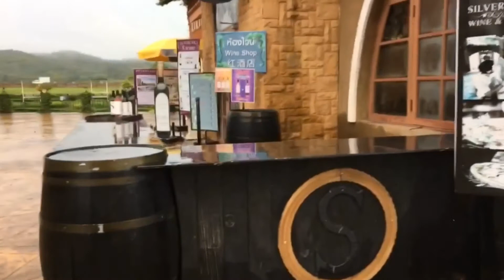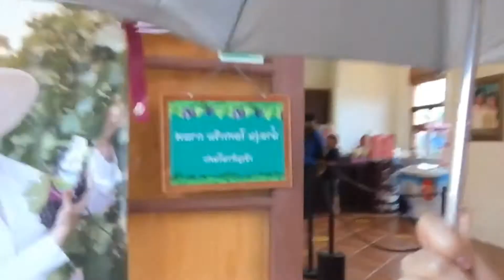SILVERLAKE VINEYARD //PATTAYA THAILAND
Located in the countryside South east of Pattaya. A must visit place with beautiful scenery and best place to unwind and capture amazing photos. Several grape varieties are grown from which wine are produced. Winery is also a nice place to spend a few hours relaxing while enjoying the stunning views. You can also ride the tram to take a tour inside the vineyard.